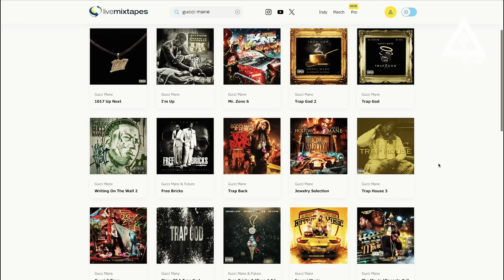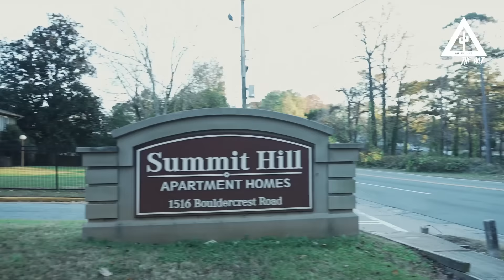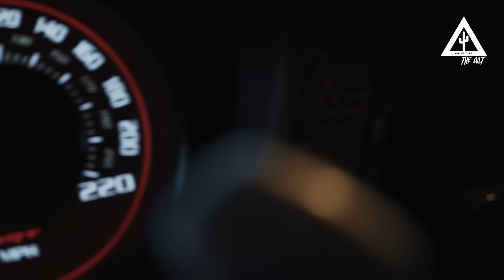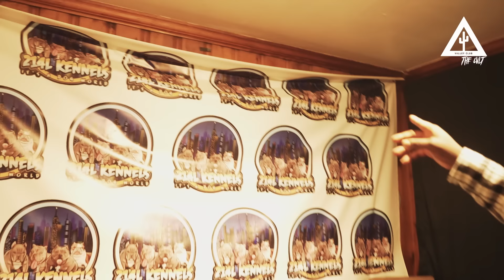GEORGIA HOOD TOUR: EAST ATLANTA ZONE 6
Took a trip to Georgia to take a stroll around the legendary section of EAST ATLANTA ZONE 6, the home of the most legendary talent including Gucci Mane, Oj da Juiceman, 21 Savage, Young Nudy and Many More!

INSTRUMENTALS: FUKK2BEATZ

0:00 EAST ATLANTA TOUR HIGHLIGHTS
1:30 DISCOVERING EAST ATLANTA MUSIC
3:38 PDE (PARADISE EAST APARTMENTS)
4:35 YOUNG NUDY BROKE DOWN BARRIERS
5:33 SUN VALLEY APARTMENTS COME UP
6:19 WATCHING GUCCI MANE & OJ COME UP
7:40 EAST ATLANTA CULTURE DIFFERENCE
10:22 2FEETBINO PINK PANTHER
11:00 2FEETBINO 10x HARDER
11:20 WORKING WITH LILGOTIT
12:00 WHERE YOUNG NUDY IS FROM
17:45 YC creator of RACKS son
18:15 WHERE NUDY & SAVAGE 'SINCE WHEN' VIDEO
19:53 YOUNG NUDY KEPT HIS WORD
21:38 ATLANTA RAP COMPETITION
22:50 WORKING WITH BABYDRILL
23:32 BLACK EXCELLENCE
25:00 THE HAMP EAST ATLANTA (2051)
26:25 2051GLEN & YUNG JABBA
28:30 EAST ATLANTA HAS BEST RAPPERS
29:20 15 CANDLER RD with LIL CO
36:14 GLENWOOD
37:00 G BLOCK WHERE 21 SAVAGE COME FROM
41:08 TAE DA G
41:22 CARTIER QUEZ
41:38 YS
41:44 BLOXKBOY Q
42:03 5thWARD GREEDY
42:11 LIL CO
42:22 NO MASK ANT (RUMORS)
42:55 r1.4LBAD
43:10 2051 GLEN
43:22 BIG MUFFIN 21
43:38 2FEETBINO 'PINK PANTHER' LILGOTIT